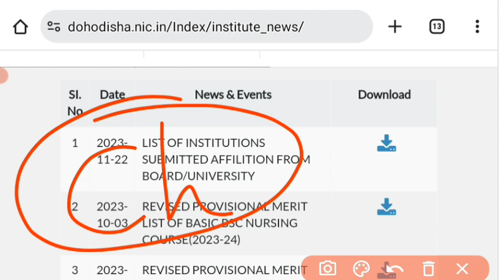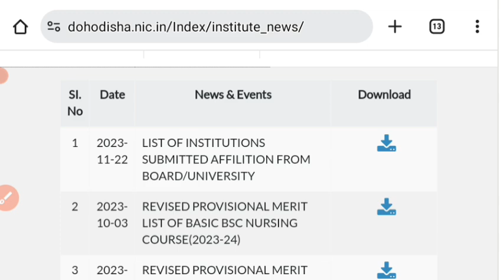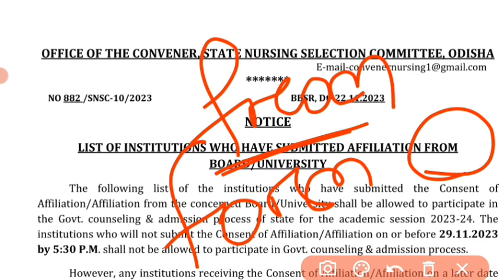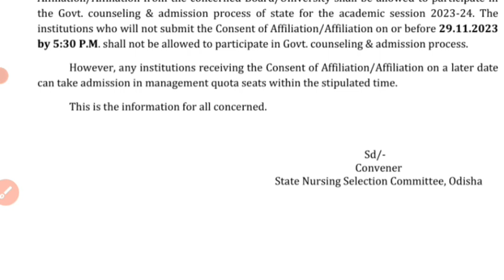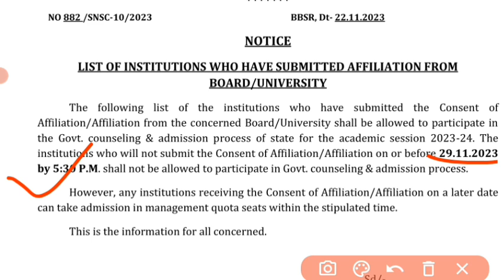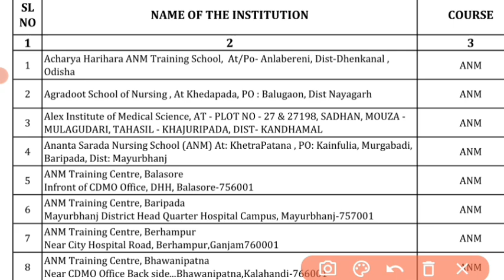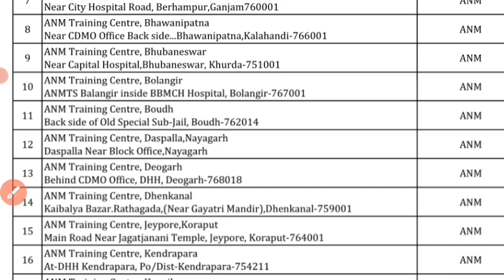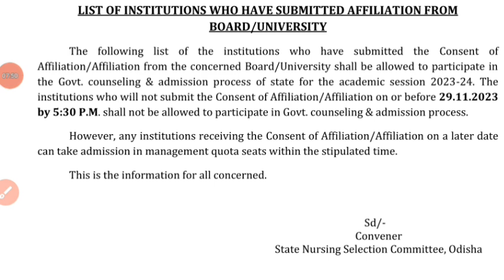ଡିସେମ୍ବର ରେ ହବ ଚଏସ୍ ଫିଲିଂ!|Odisha nursing BREAKING NEWS|Odisha nursing choice filling update|DMET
Odisha nursing choice filling 2023